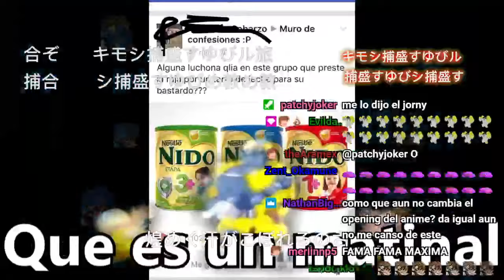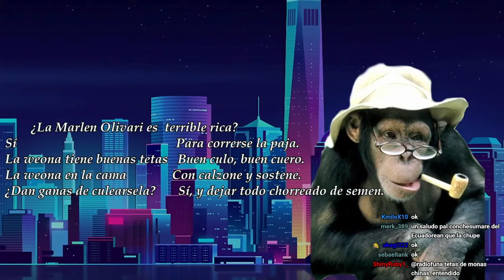Radio Funa Ep. 49 - La leche (de toro) nos deja terrible jarcore (feat. LillieKirisame)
Una pequeña brujita mitad humana mitad elfa mitad toja mitad vtuber visita nuestros estudios para aprender a vivir en este mundo. Lamentablemente no pudo elegir un peor lugar para querer educarse. Preguntas estúpidas, anécdotas de un universo paralelo, y muchas risas, en un nuevo episodio de Radio Funa.

Tuve que sacar los videos puestos en la pausa (nos estaban acumulando muchas infracciones de copyright), así que dejaré los links de los videos empleados por acá: